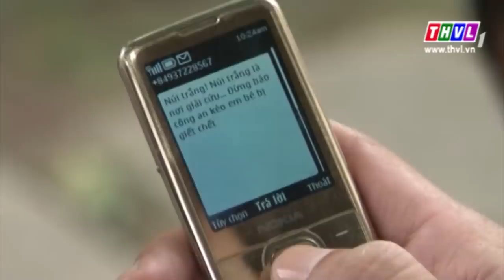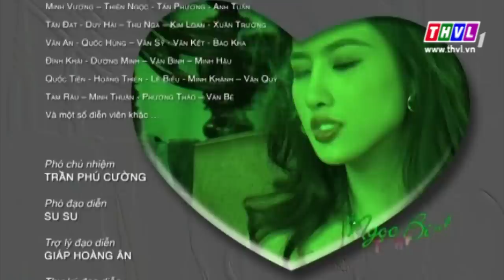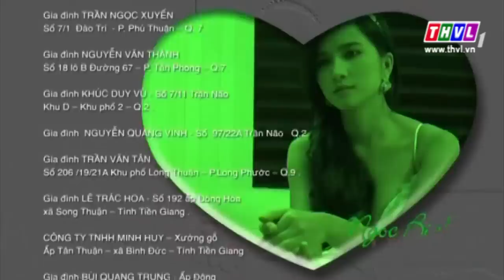THVL | Ngọc bích tình yêu - Tập 35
Biên kịch: Đỗ Thị Thanh Hương, Đỗ Thị Thanh Vân.
Chủ nhiệm: Trương Quốc Định
Giám đốc sản xuất: Trương Thị Việt Hà
Đạo diễn: Nguyễn Phương Điền